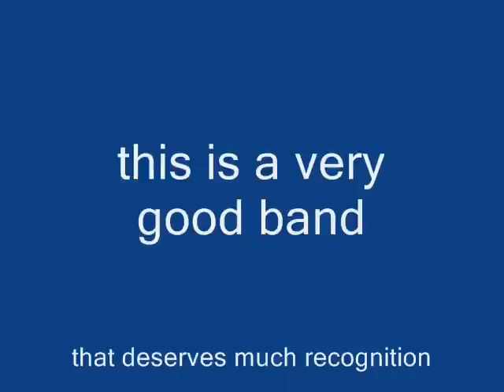Hester Prynne - An Ambulance In Traffic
Another good song by the band Hester Prynne off their album The Goswell Divorce (2009) Check them out on Myspace, if anyone even gets on there anymore..

Lyrics

How could you expect me to believe this is all my fault?
One last dance in decadence

You call this knife an acquiesce?
I call it reason to collect one final keepsake...
Your fucking head

I hope it haunts you in your dreams to be reminded of the promises
May you fear the day you wake and there I'll be
I'll be waiting by your fucking bedside
I'll be waiting by your bedside...
With a shotgun and every reason to be the nail that seals your tomb

Who's happy now?
Who's face down in the dirt, completely null of worth
You have what you deserve.

Walk with me to the fire
Stroke the flame... This is where they'll find your remains

Waiting for your last request, just as I'd expect
The same dead as we first met... Screaming silenceHow could you expect me to believe this is all my fault?

Your fucking head

Who's happy now?

The same dead as we first met... Screaming silence